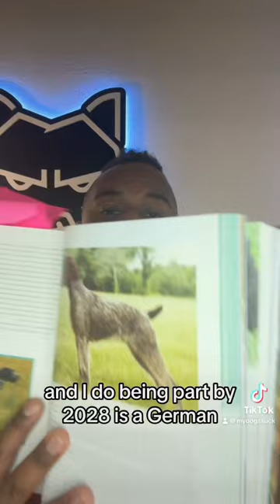German short haired pointer